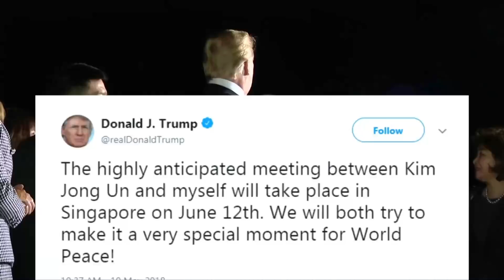North Korea threatens to pull out of summit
North Korea now says it may not meet with the U.S. and South Korea.